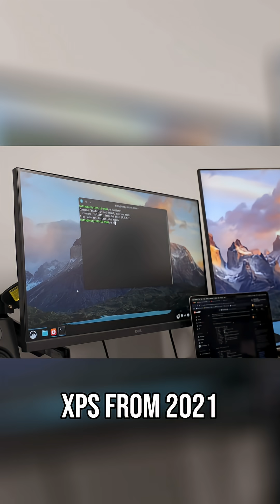Fedora vs. Mac: Can Linux REPLACE My Workstation?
I challenge myself to replace my Mac with Fedora Linux for a full work week. It's a serious escalation from just using Linux as a side piece and I'll be using it for almost everything.